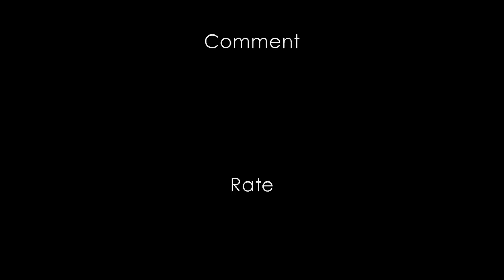Jamie T- Kings and Queens- Chaka Demus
Jamie T album Kings and Queens Song Chaka Demus
I will be uploading the rest of the Kings and Queens album shortly :)